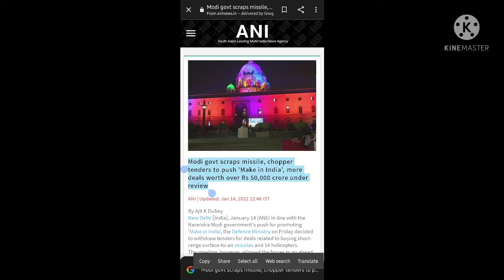दुनिया की हथियार मार्केट पर भारत की एयर स्ट्राइक।50000 करोड़ का झटका।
Dosto kese Bharat sarkar ne Make In India ko aaage badaya hai ye video us topic pr hai